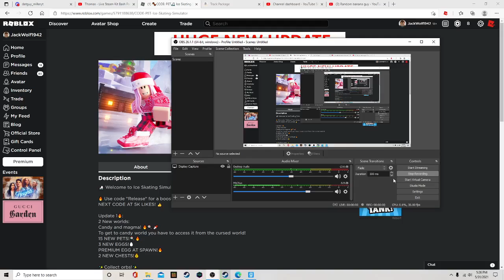50 Sub Mayhem